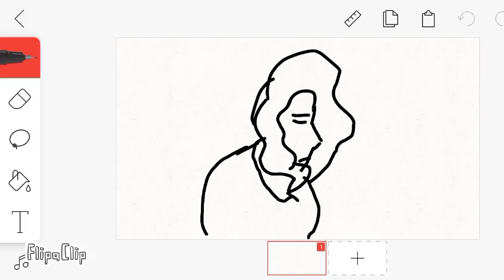gracias por los 400!!!